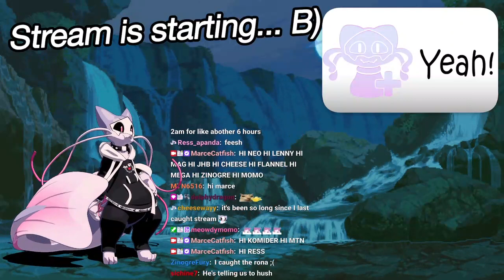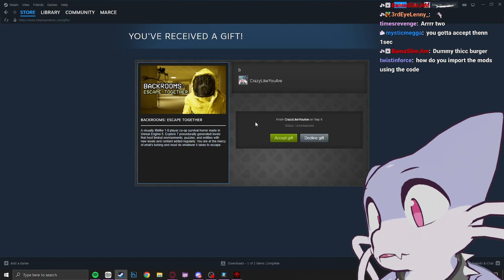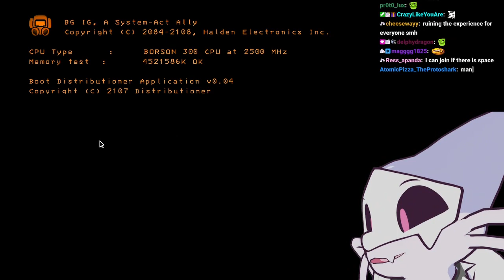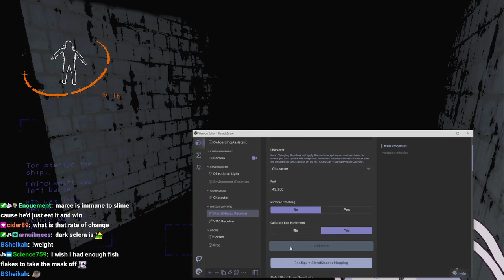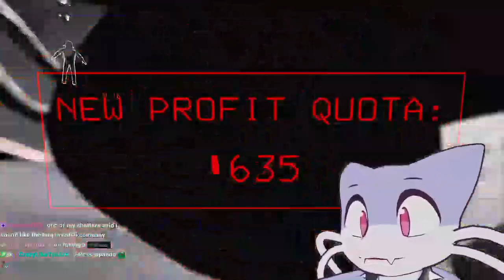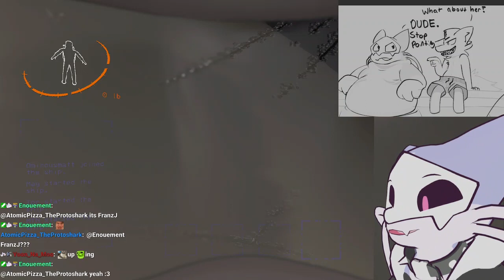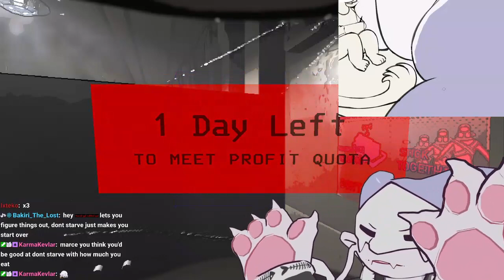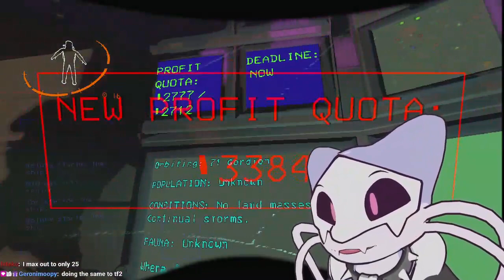huge burger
0:00 Stream starts
3:53 Marce talks to chat
25:14 Lethal Company

Please note that I am not Marce, I'm just someone who wants to save these streams for others to see later!